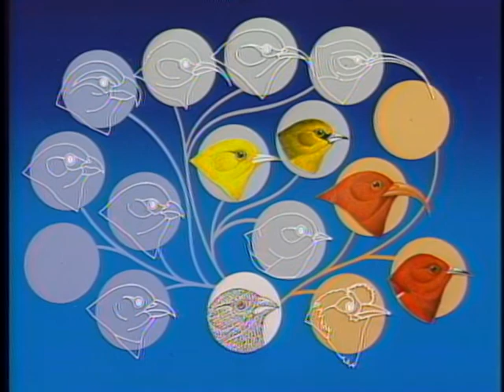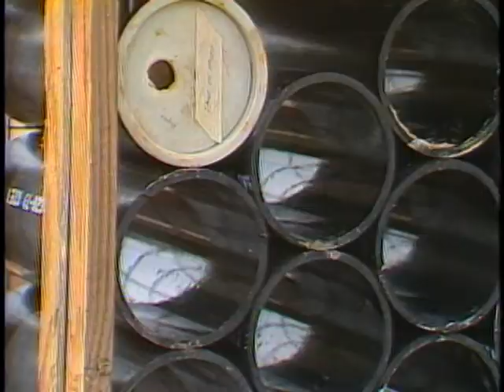Hawaii's Birds: A Vanishing Treasure Complete (1989)